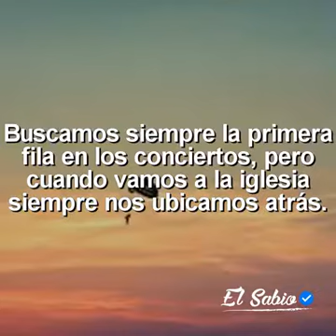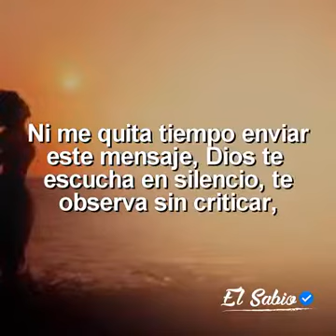Una realidad triste Ppprrrttt